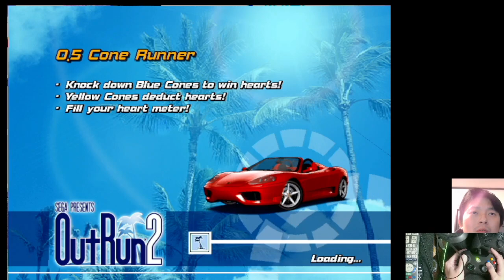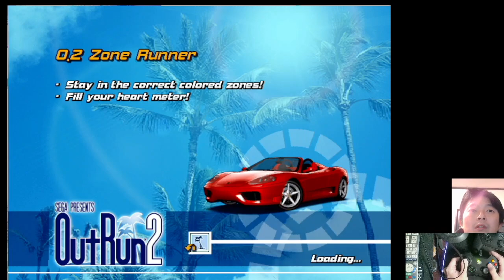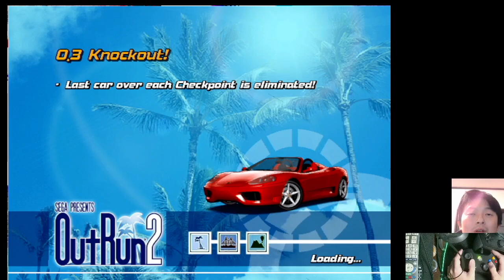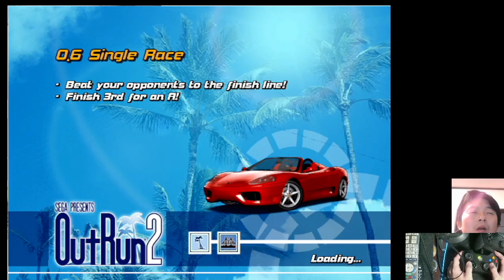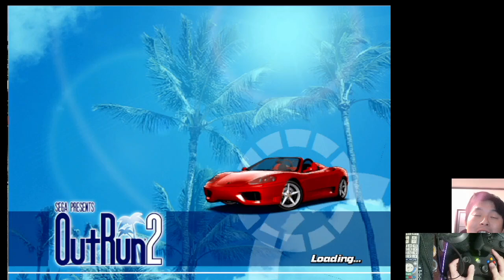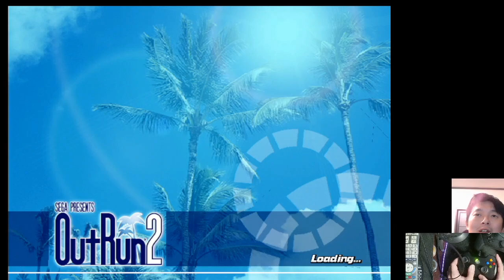outrun2 xbox(PAL版) 2023 12 05 01 55 26